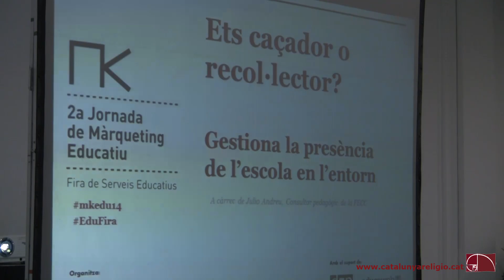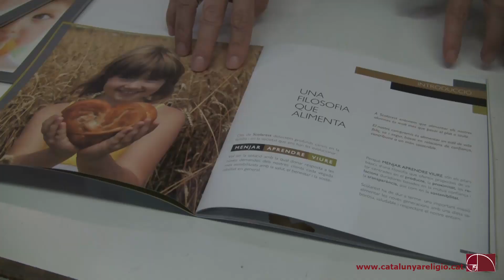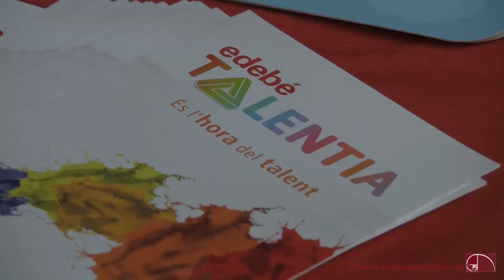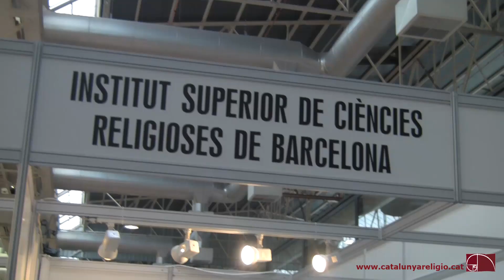Julio Andreu a la jornada de màrqueting educatiu 2014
"La presència de l'escola no s'aconsegueix amb focs d'artifici"

(Laura Mor –CR/L'Hospitalet de Llobregat) Encertar l'estratègia per comunicar un bon projecte educatiu, posicionar-se per captar noves famílies o gestionar la presència d'un centre en el seu entorn són preocupacions en alça a l'escola cristiana. Ho han demostrat les gairebé quatre-centes persones inscrites en la segona Jornada de Màrqueting educatiu que organitza la Fundació Escola Cristiana de Catalunya (FECC) i que s'ha celebrat aquest dijous a la Farga de l'Hospitalet de Llobregat.

En comptes del xàfec que suposen determinades campanyes comunicatives, els experts recomanen optar per la pluja fina. Així ho ha explicat Julio Andreu, consultor pedagògic de la FECC, en el transcurs de la seva intervenció en què ha contraposat aquests dos estils comunicatius i ha defensat aquell que exigeix una major planificació. "La presència de l'escola al seu entorn no s'aconsegueix amb focs d'artifici", ha explicat en aquesta entrevista a CatalunyaReligió.cat.

L'Escola Cristiana pressuposa tenir un bon projecte educatiu abans d'endegar qualsevol estratègia de màrqueting. Aquesta la carta de presentació imprescindible permetrà a l'escola parlar al seu públic potencial. Fins i tot a les famílies que descarten els centres d'inspiració cristiana sense conèixer la seva proposta, i que sovint ho fan "per estereotips i clixés antics". Segons ha explicat Julio Andreu, quan coneixen en profunditat el projecte educatiu aquestes famílies "s'emporten moltes sorpreses".